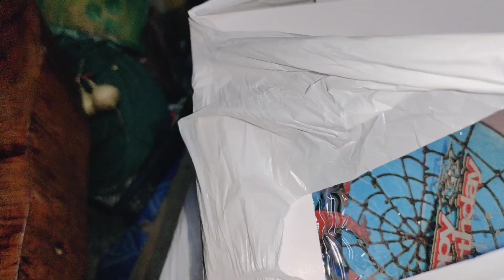nrog phauj hli mus yuav khoom npaj los ua tub thoj pov lub hnub yug os